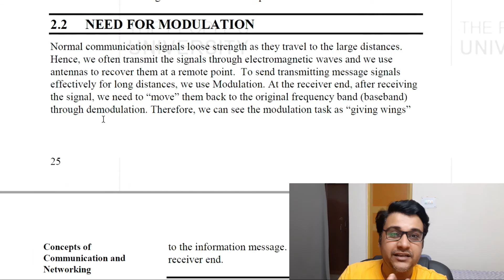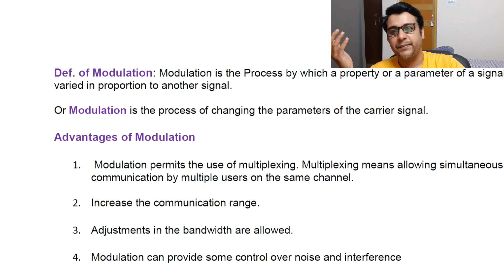What is Modulation ? | Need for modulation | advantages of modulation | BCS041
______________Video Playlist__________________